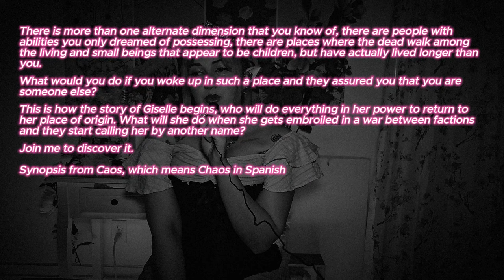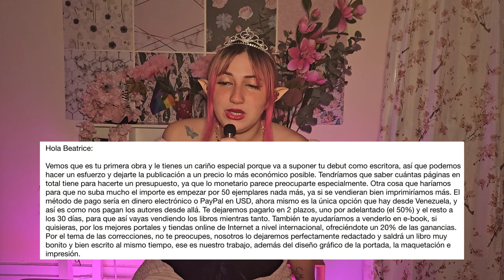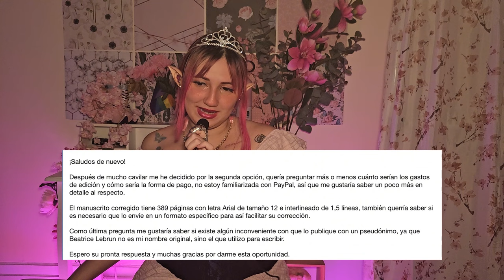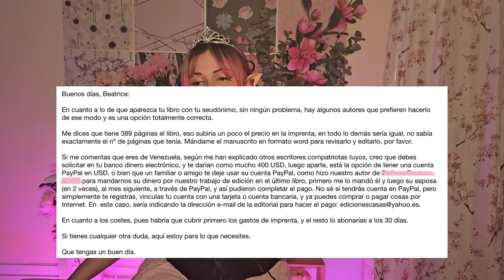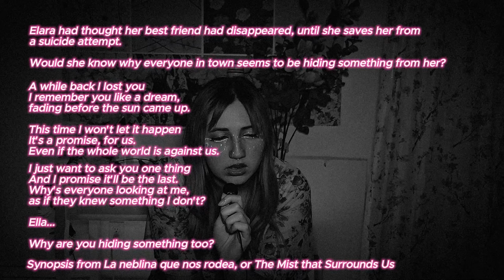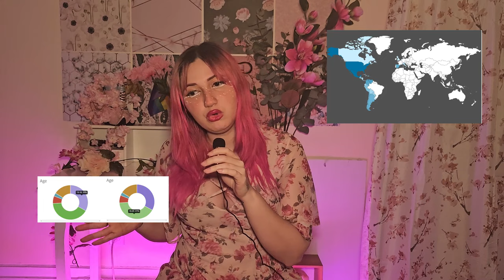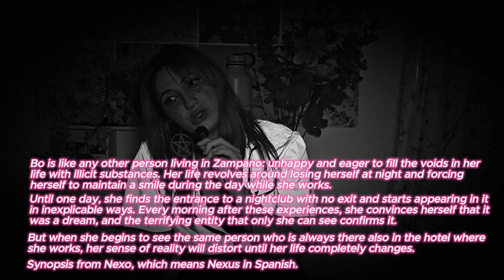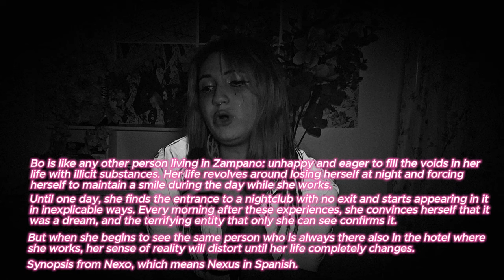Girl falls for BIG PUBLISHING SCAM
Hey there, fellow bookworms and aspiring authors! 📘

Today  I'm opening my heart to you about my personal journey through the rollercoaster ride that is the publishing world.

00:00 Who the h*ll am I?
10:30 The big SCAM on the clueless girl
01:03:55 I just wanted to publish, got harrased instead
01:31:26 How a multi-mullion-dollar company ruined my will to live

I'll be revealing three of my own horror stories that not only left a lasting impact but also pierced my soul deeply. My goal? To raise awareness about the darker side of the publishing industry that's often kept under wraps. Buckle up, because it's about to get personal.

By sharing these stories, I hope to shed some light on the realities of the publishing industry. It's not always as glamorous as it seems! 💖

Now it's your turn. Have you walked in similar shoes? What are your own publishing nightmares? Pour your heart out in the comments below, I'd love to connect with your stories and stand together in this journey.